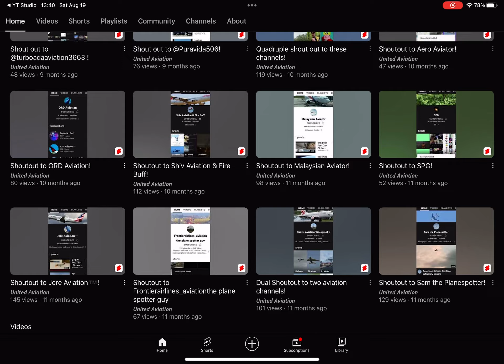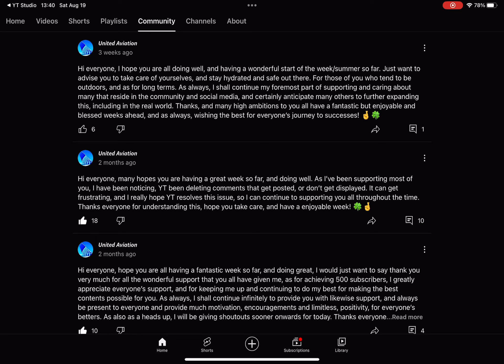Shout Out To: United Aviation!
Shout out to my dude, Ash! Thanks for always checking in on my channel, supporting them and more importantly, being awesome! @EvoBlue66 you rock dude!
.For additional information, please read this paragraph. Thank you. **ahem**
✈: Indicates that buses and trains stops at their respective airports.
📺: PLEASE watch from START to FINISH (it'll help my watch time revenue).
👍: Please leave a like on today's video (the more likes, the more it's recommended to others viewers/creators).
⌨: Please comment your thoughts; No Inappropriate Comments, no spamming comments and ABSOLUTELY NO MULTIPLE comments (ONE COMMENT PER VIDEO excluding my replying to YOUR comment)!
🎟️: Please share my content to other people/fans (the more people drawn to my channel, the better).
🚫: Mean comments, spam, etc WILL BE DELETED and/or BLOCKED.
©Copyright: The Transit Prodigy Productions Express 2016-present.
Adventure Time With The Transit Prodigy™ 2016-present.
This video was filmed by Joshua D. Coley A.K.A The Transit Prodigy UNLESS noted otherwise in the video.